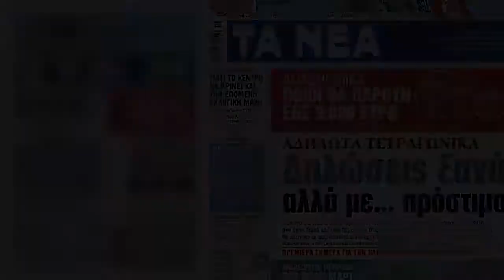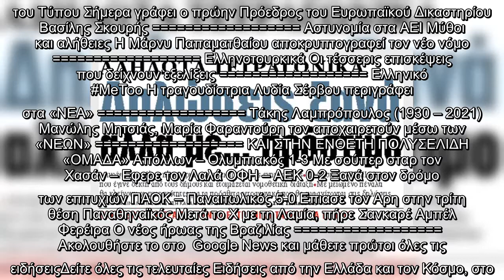Στα «ΝΕΑ» της Δευτέρας : Δηλώσεις ξανά αλλά με… πρόστιμο